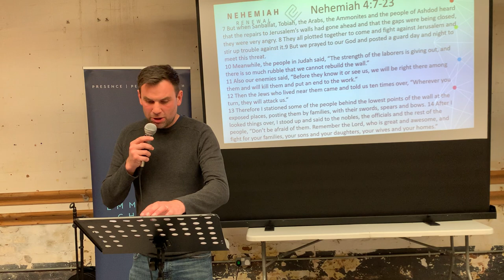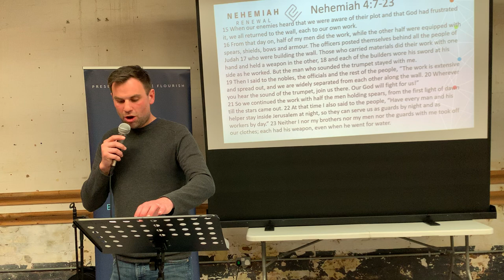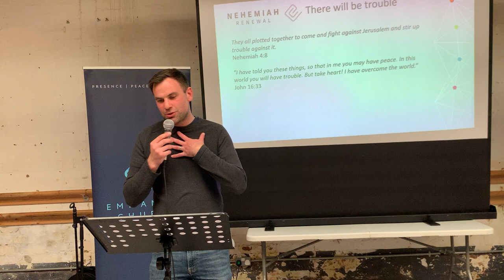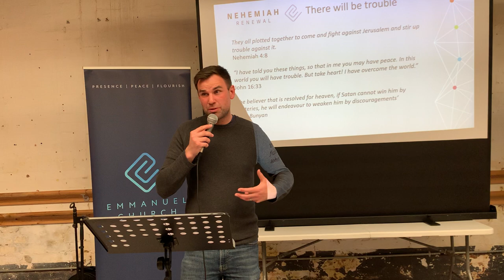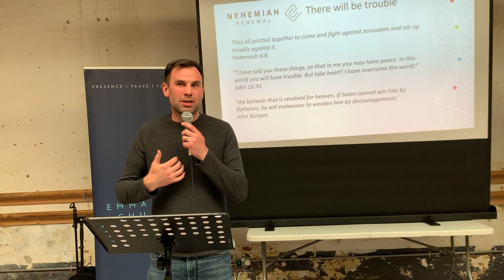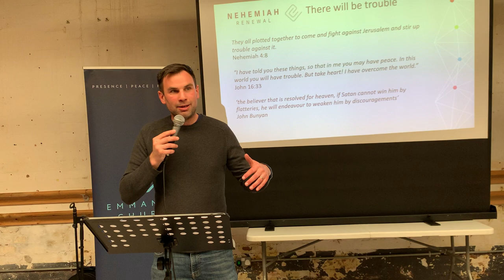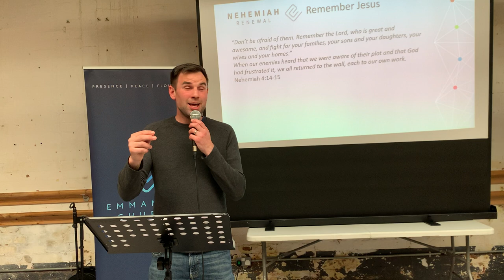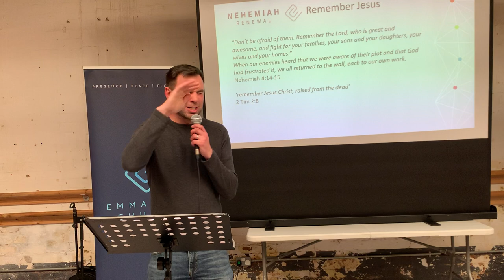Nehemiah 4 - There will be trouble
This was the talk at Emmanuel Sheffield by Dave May on Sunday 1st May.